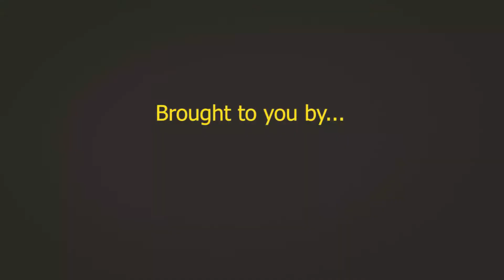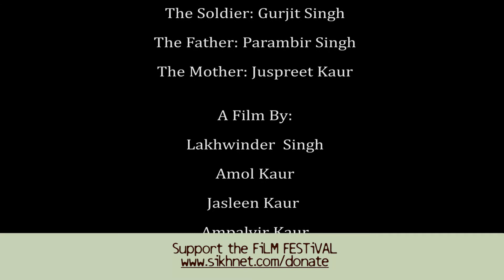Left Behind-By Gurbaniforever